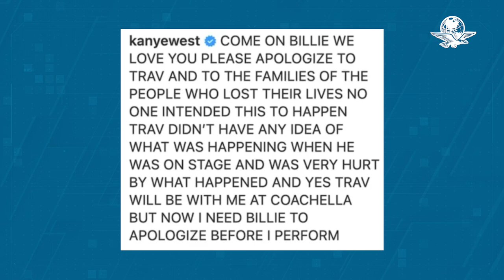Kanye West se lanza contra Billie Eilish y amenaza con no presentarse en Coachella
Kanye West salió a la defensa de su amigo, el rapero Travis Scott